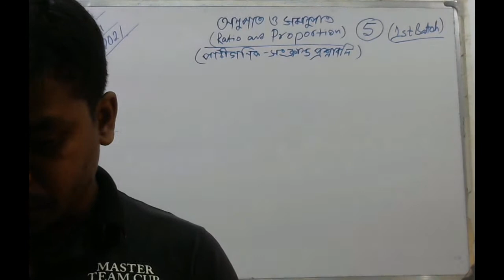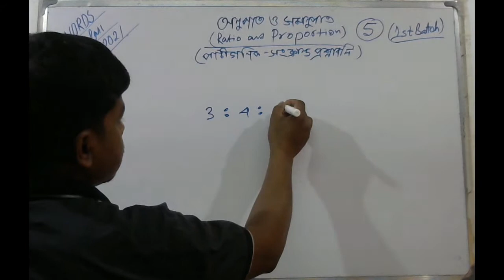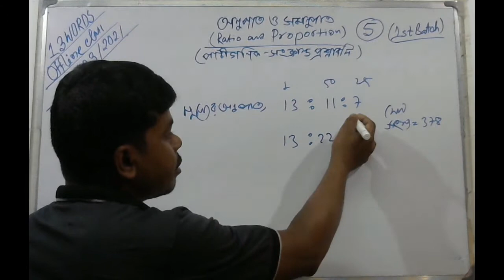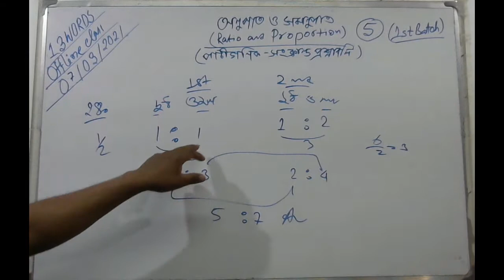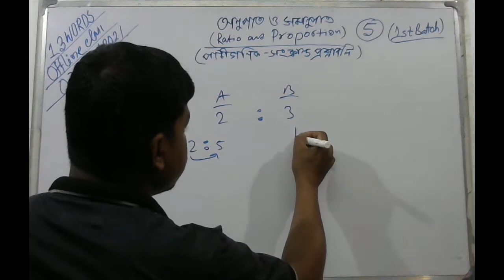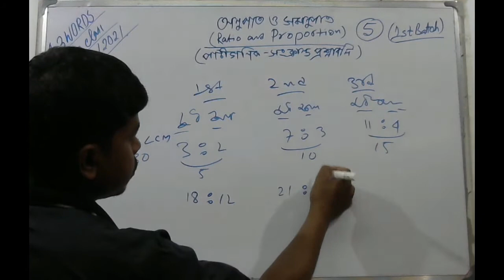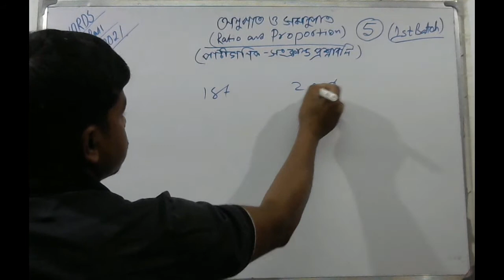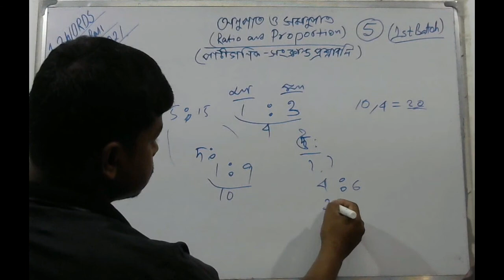অনুপাত ও সমানুপাত (পাটীগণিত সংক্রান্ত প্রশ্নমালা)- 3 (Ratio and Proportion-3) 13 words in Bengali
অনুপাত ও সমানুপাত (পাটীগণিত সংক্রান্ত প্রশ্নমালা) - 3 (Ratio and Proportion-3) Solve 25 to 34 by #13 words #13 words in Bengali.